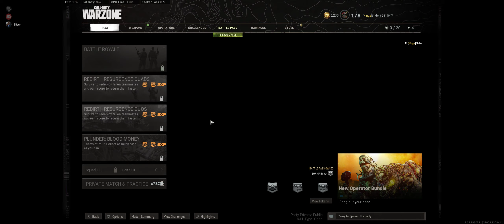Call of Duty: Warzone - Trios 9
The H!ngemen and I are back at it again wiping out what's left of the gas survivors.